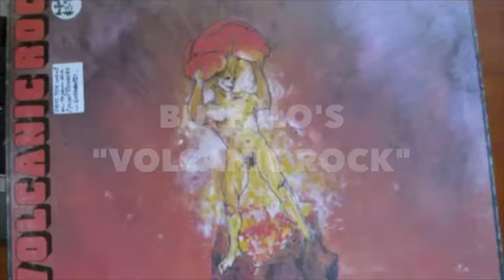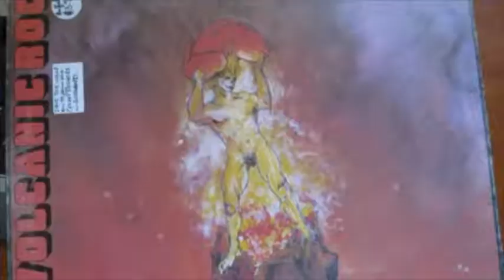45 YEARS OF VOLCANIC ROCK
Promo clip for Buffalo Revisited's June 30 Volcanic Rock 45th Anniversary Show at the Bald Faced Stag in Sydney.